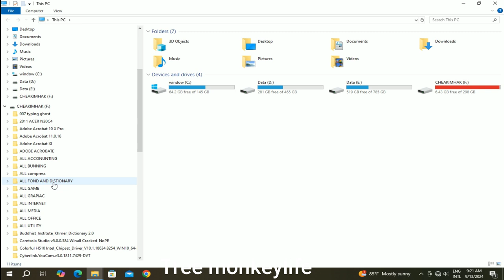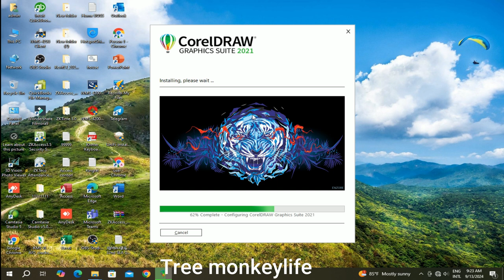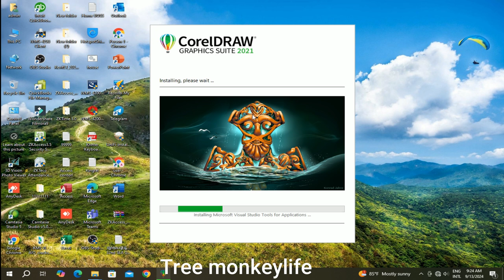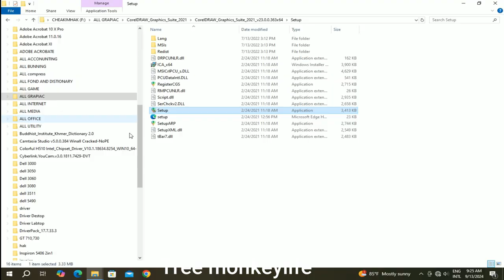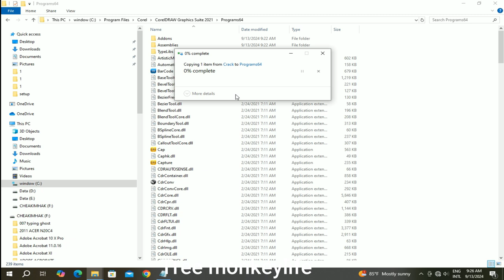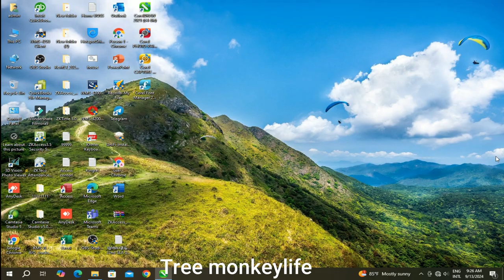How to CorelDRAW Graphics Suite 2021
hi all dear this video i want to show you about How to CorelDRAW Graphics Suite 2021